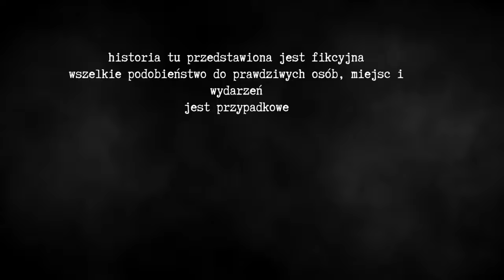🔴 🇵🇱 [#1] Lorelai - PATOLOGICZNA RODZINKA...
~~~ Opis Gry ~~~
Lorelai opowiada o kobiecie, której odebrano wszystko, co do niej należało. Bohaterka nie zamierza jednak się poddać i nie cofnie się przed niczym, by odzyskać to, co straciła. Opowieść o dorastaniu młodej dziewczyny, próbującej uciec od okropności w swoim rodzinnym domu. Ale dorosłość jest jak budzenie się z długiego snu. Będą chwile, kiedy będziesz chciał, żebyś znów spała ... Ale nigdy nie możesz wrócić do tego samego snu.